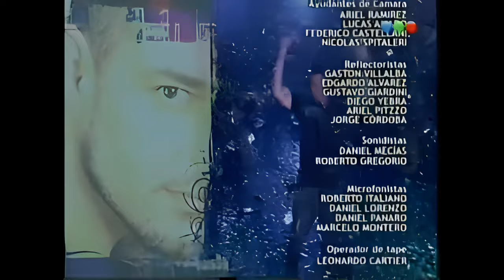Ricky Martin INTIMO FULL SHOW Argentina 2005 I 4K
This show was @ Argentina live with the album "Life"